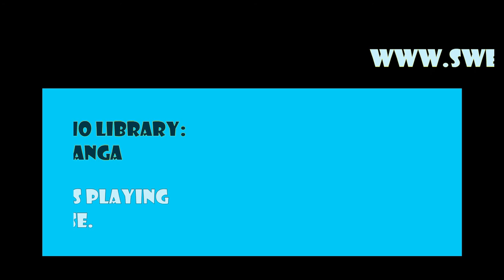Episode 306 @ Sweet Dreams Doghouse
This video of Charlie, Ruby, and friends should make you smile even with all of it's technical glitches! Love those pups!